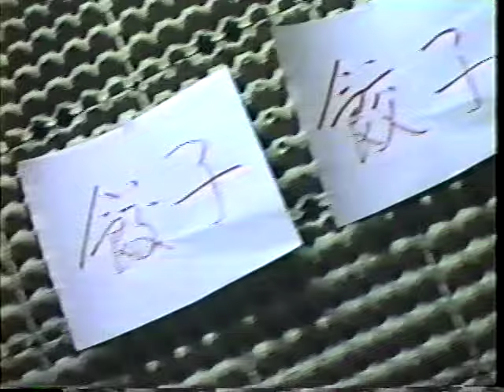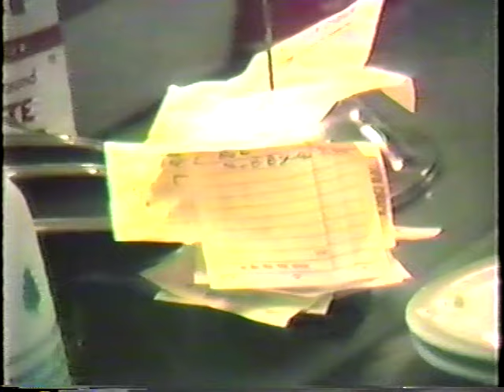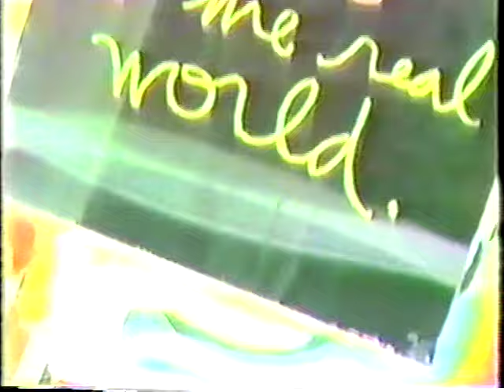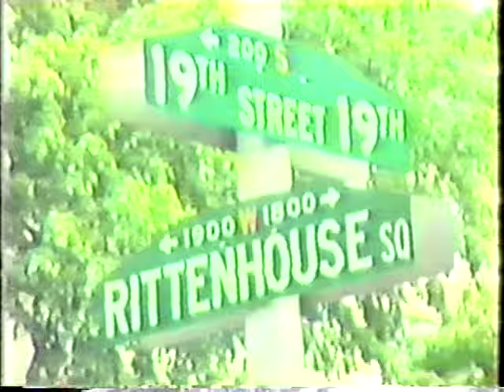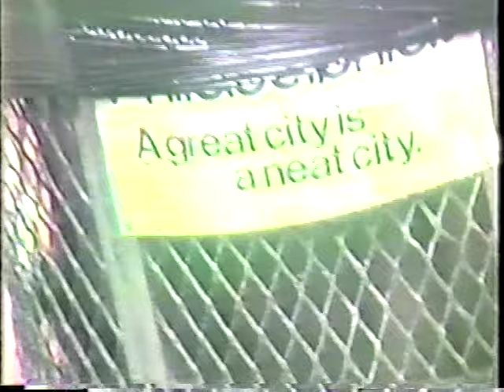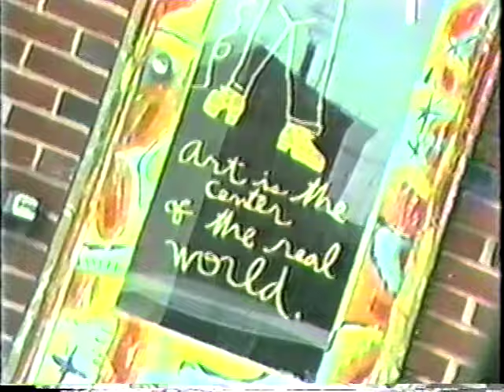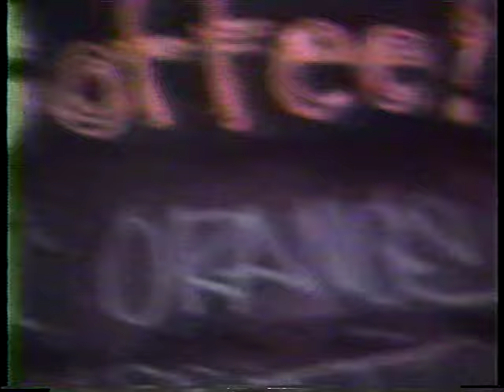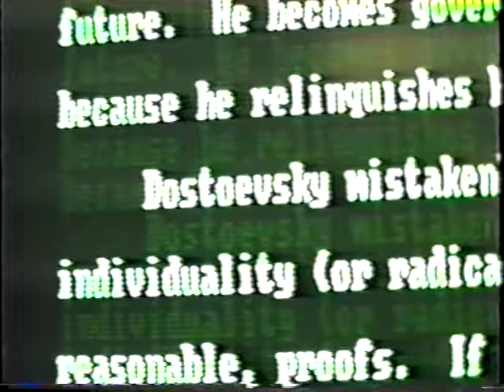WASTE HAVEN 2 (Video Collage) New Haven Public Access 1988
Second installment of WASTE HAVEN series from New Haven public access 1988 featuring a hodge podge of cool images, funky people, original music videos, and spontaneous vizual junk from those amazing  days of VHS.  Produced all in good fun by Sean Corvino